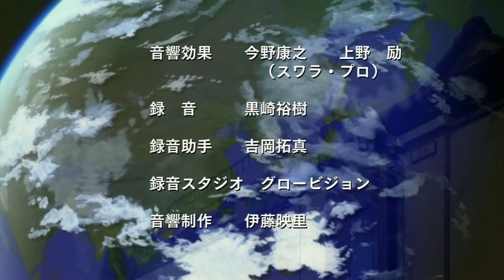firefly AMV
finally finished hope you like it